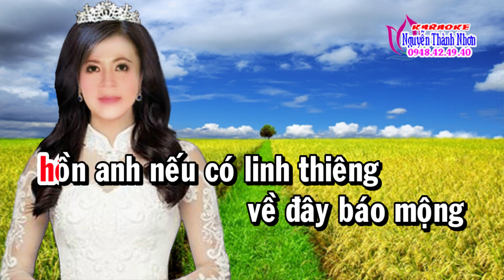Karaoke vọng cổ THU VỀ GỢI NHỚ QUÊ HƯƠNG - DÂY ĐÀO